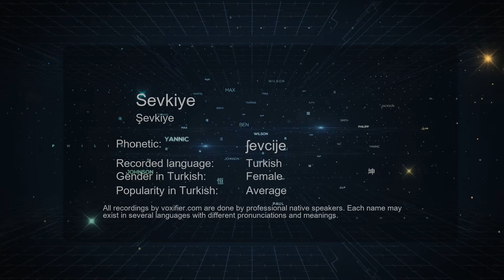How to Pronounce Sevkiye (Şevkiye) in Turkish - Voxifier.com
This is the Turkish pronunciation, gender, and phonetics recording of the name Sevkiye (Şevkiye). The same name may exist in other languages with different pronunciations. Check the meaning of name along with other possible pronunciations or similar names for free Voxifier uses the help of expert linguists to simplify pronunciations by replacing some special sounds with sounds more commonly available across all languages.